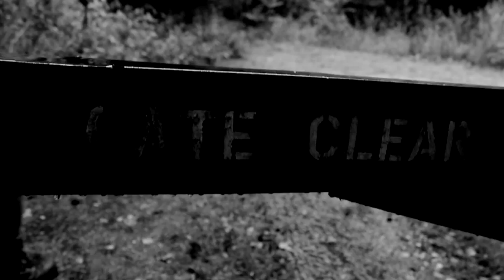seclusion - short horror film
A camping trip goes horribly wrong after three friends venture deep into the English countryside. Written by Emma Delves and Rob Tideswell